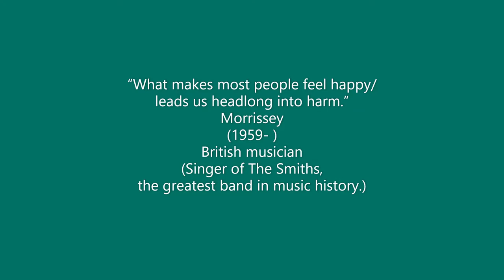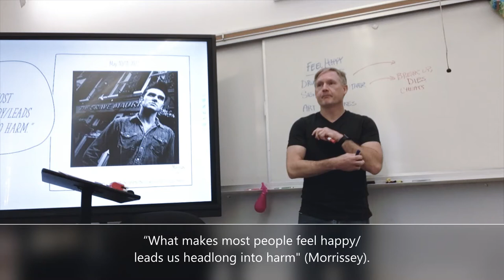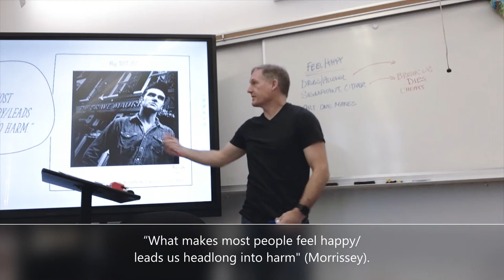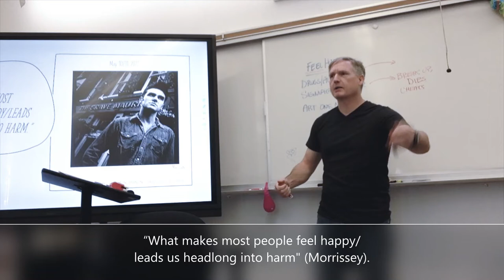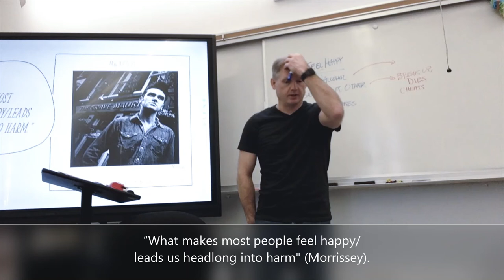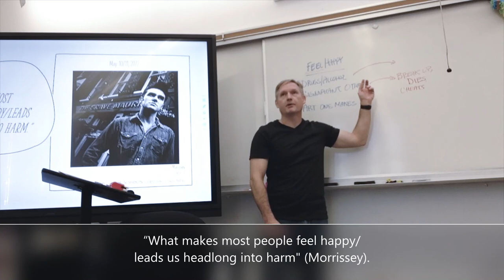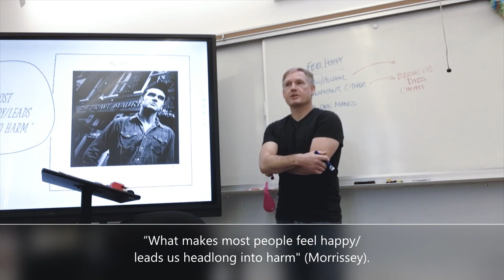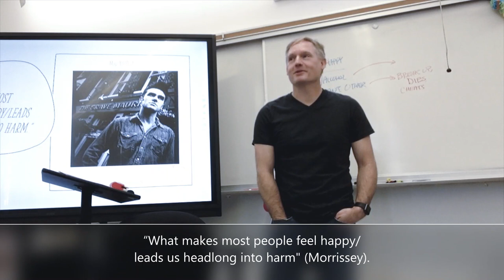Morrissey (May 11, 2022) [period 2]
“What makes most people feel happy/leads us headlong into harm.”
Morrissey
(1959- )
British musician
(Singer of The Smiths, the greatest band in music history)